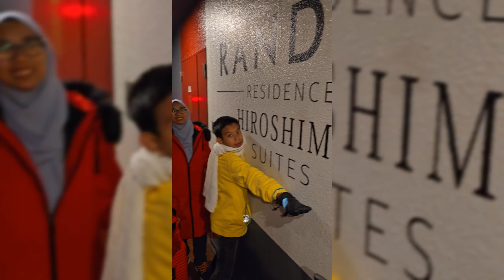Family AqilShaz - 26 Feb 24 - Day 1 Travel To Hiroshima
We start our journey from Shah Alam to Hiroshima. Taking Philipine airline, flight from KUL to Manila departure at 12.30am and we transit at Manila Airport for 3 Hours and continue flight to Kansai Airport and arrived around 3pm. Later we take shinkansen from Kansai Airport to Hiroshima and arrived in Hiroshima around 8pm.